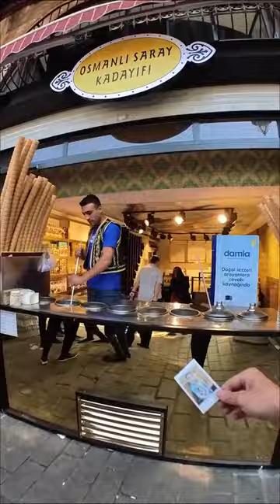Turkish ice cream man Best street photography idea 💥📷